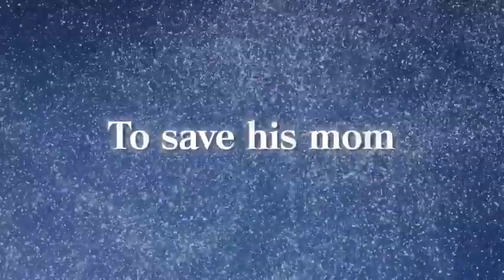Nini no Kuni: wrath of the white witch remastered -launch trailer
A beloved tail return.
Journey to the other world with Oliver to save his mom and drive away the darkness.

Play NininoKuni: wrath of the white witch on Switch and remastered on PS4 and PC from 20 September